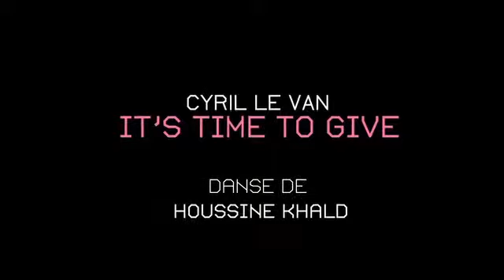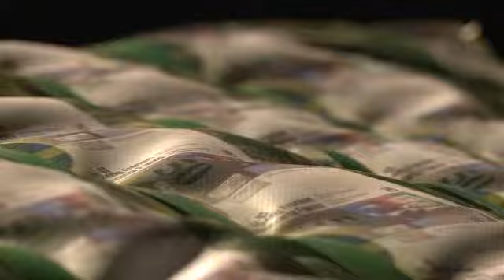It's time to give - Exposition de Cyril Le Van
Exposition de Cyril Le Van au Flux Laboratory du 18 novembre au 15 décembre 2011

«Les hommes naissent libres et égaux et c'est la dernière fois qu'ils le sont.»
La réflexion de Cyril Le Van se nourrit de l'idée selon laquelle l'artiste ne doit pas chercher à magnifier le réel mais doit questionner la violence des rapports entre la société et les personnes.
Sa recherche se matérialise par la reproduction de symboles qui font l'objet d'installations, à taille réelle, de sculptures de bâches imprimées.

Performance de danse d'Houssine Khald lors du vernissage.